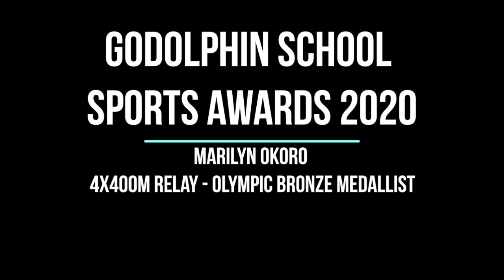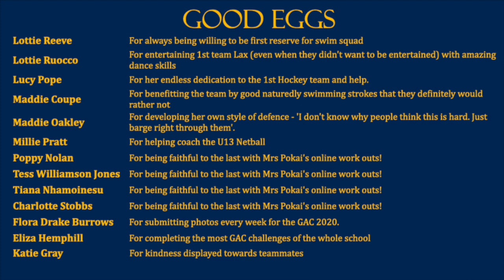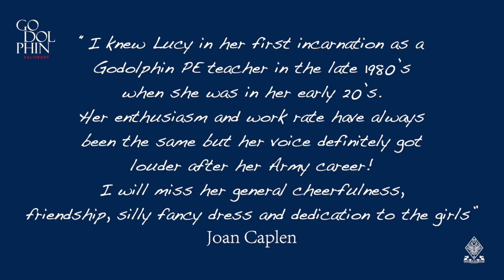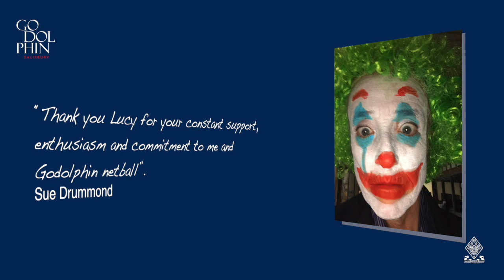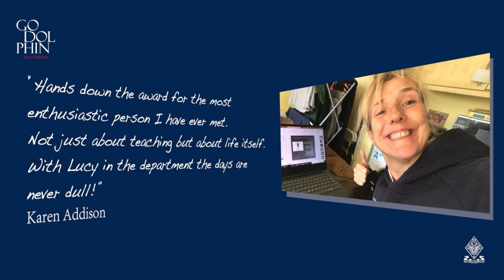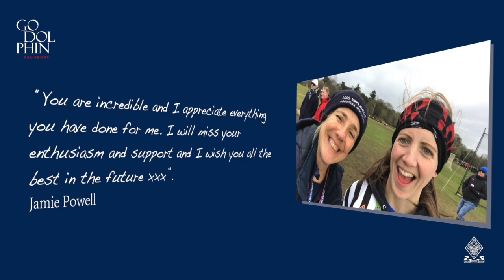Sports Awards 2020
Our annual celebration of our sports women and their achievements over the year.
00:00:04 - Photo Montage
00:08:00 - Introduction
00:11:20 - Marilyn Okoro (Olympic Bronze Medalist)
00:28:36 - Awards Part A
00:29:31 - Captains Reports
00:38:19 - MIP & MVP: X-Country, Swimming, Equestrian, Athletics
00:42:27 - Good Eggs
00:43:02 - Wendy Searle (Polar Adventurer)
01:12:51 - Awards Part B
01:13:55 - Captains Reports
01:25:10 - MIP & MVP: Lacrosse, Netball, Hockey
01:30:33 - Major Sports Awards
01:38:52 - Farewell to Mrs Edwards
01:41:44 - Leavers Montage
01:42:56 - Head Scholar